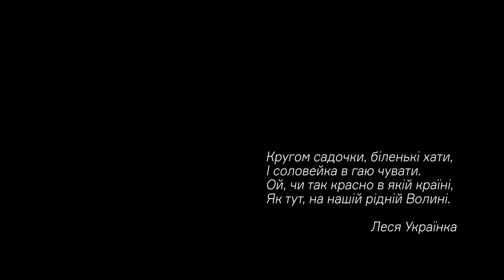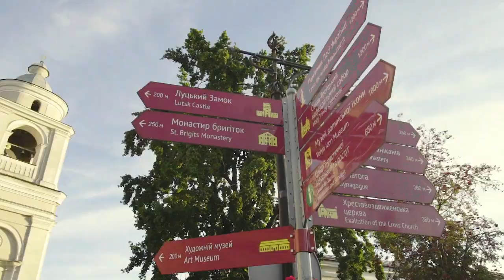Луцьк з висоти пташиного польоту